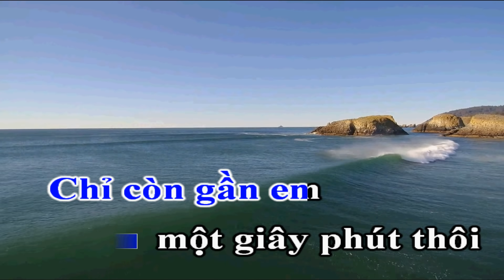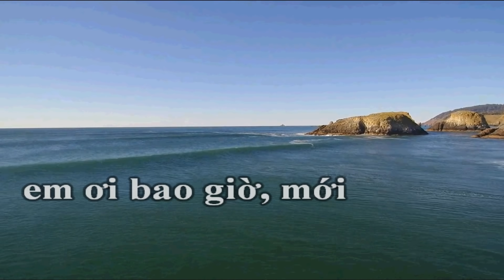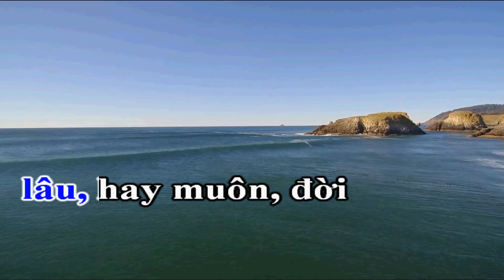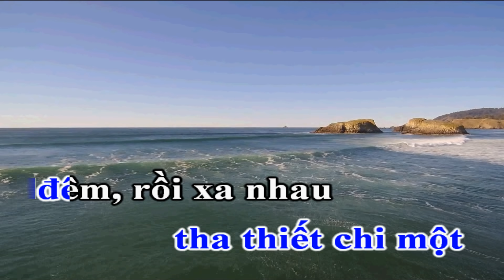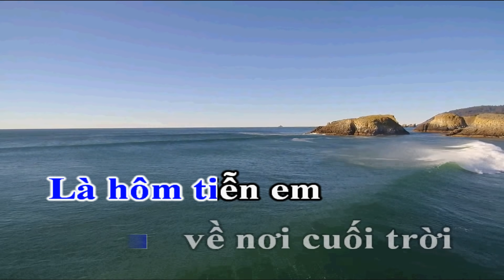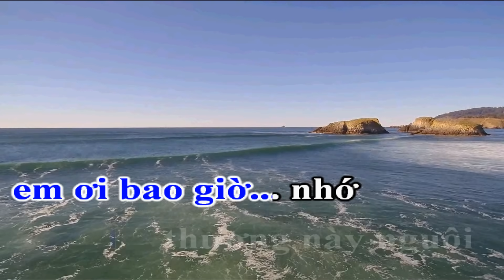Phút Cuối - Karaoke - Tone Nam - Nhạc Sống - gia huy beat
bài hát : Phút Cuối
sáng tác : Lam Phương
thể loại : nhạc sống  organ  karaoke
HUY LÀM NHẠC VỚI NIỀM ĐAM MÊ VÀ SÁNG TẠO . RẤT MONG ĐƯỢC LẮNG NGHE NHỮNG CHIA SẺ CỦA CÁC BẠN . ĐỂ KÊNH MỖI NGÀY HOÀN THIỆN HƠN . AI MUON LAM BEAT THEO YÊU CẦU HÃY BÌNH LUẬN PHÍA DƯỚI NHÉ .  FB CỦA MÌNH